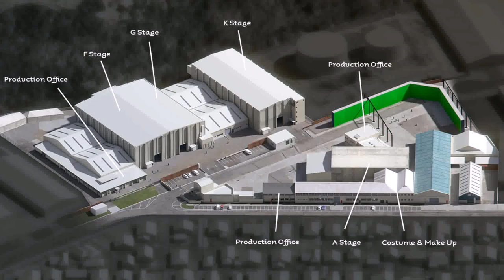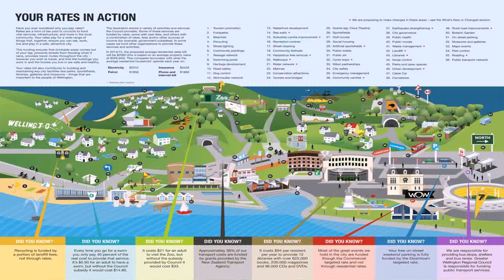House Plans Wellington Nz (see description) (see description)